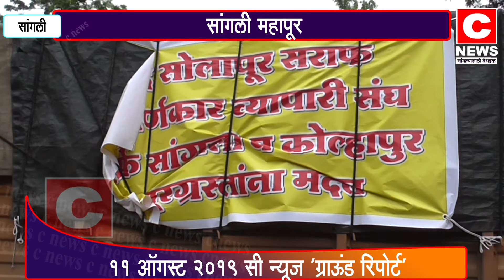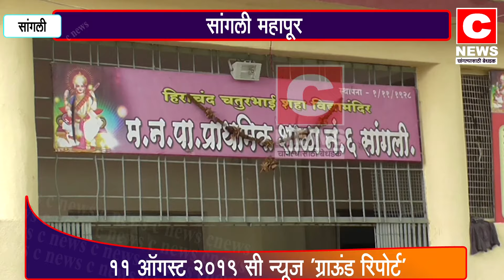११ ऑगस्ट २०१९ सी न्यूज "ग्राऊंड रिपोर्ट"